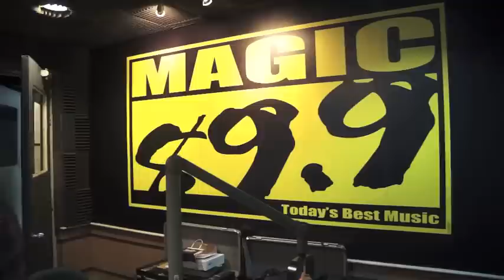Magic 89.9 Boys Night Out: You Don't Turn Me On with The Mocha Girls & Jojo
here's a game we haven't played in awhile..you don't turn me on with the mocha girls! yeah meeen!